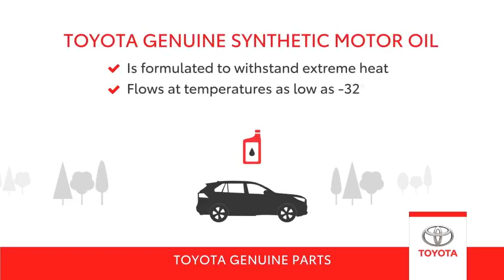Small Details. Big Difference - Motor Oil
Come into Cornwall Toyota today and make sure your motor oil is doing its job.

Toyota Genuine Parts - Motor Oil